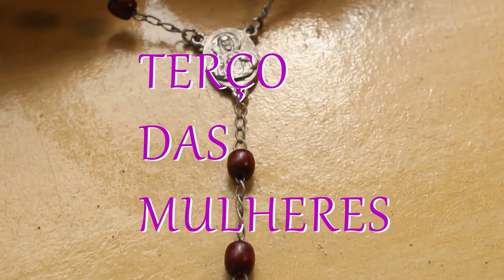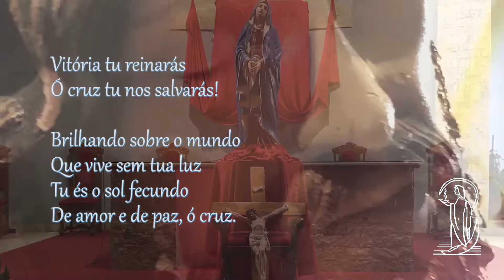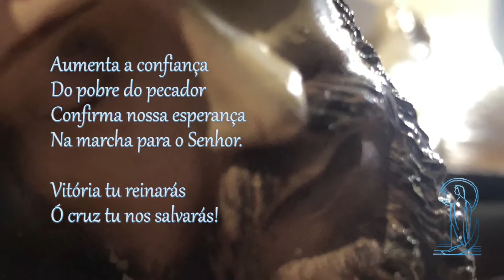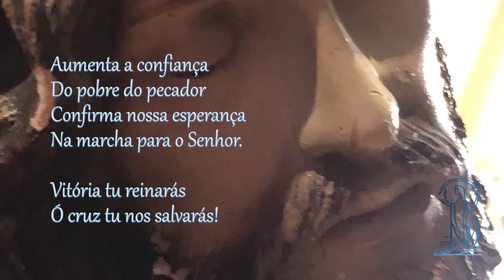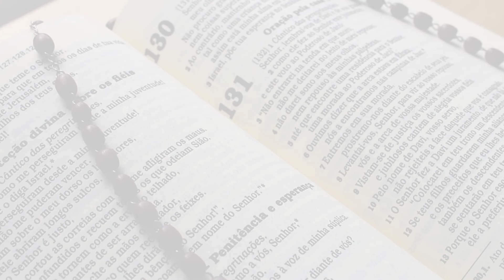TERÇO DAS MULHERES 16 DE SETEMBRO DE 2022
Dia 14 celebramos a Festa da Exaltação da Santa Cruz, e dia 15 fizemos memória a Nossa Senhora das Dores. Desta forma reverenciamos a Cruz de Cristo, símbolo de sua Paixão e Morte, de sua entrega total por amor a nós, e o sofrimento de Maria que com firmeza e fidelidade esteve sempre presente nos momentos mais difíceis da vida de Jesus. Recitando este terço queremos manifestar nossa gratidão a todo o sofrimento de Jesus e Maria em favor de nossa salvação.
Iniciemos cantando o hino à Santa Cruz:
Vitória tu reinarás
Ó cruz tu nos salvarás!

Brilhando sobre o mundo
Que vive sem tua luz
Tu és o sol fecundo
De amor e de paz,ó cruz.

Aumenta a confiança
Do pobre do pecador
Confirma nossa esperança
Na marcha para o Senhor.

A sombra dos teus braços
A igreja viverá
Por ti num eterno abraço
O Pai nos acolherá.